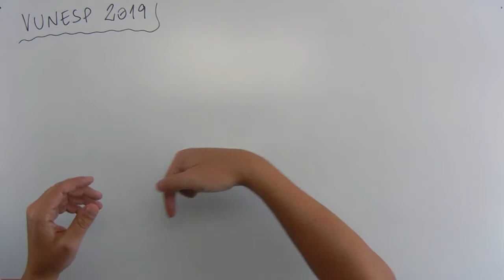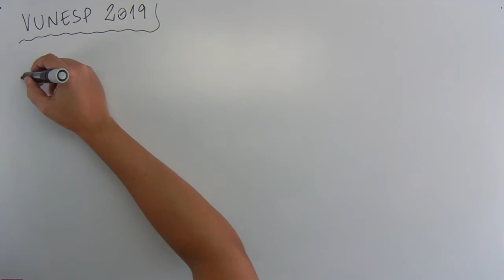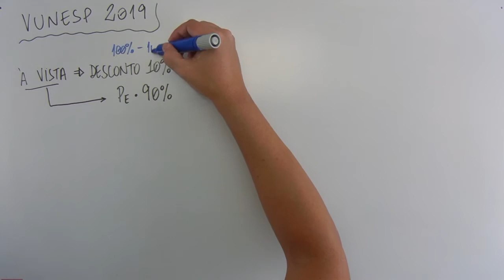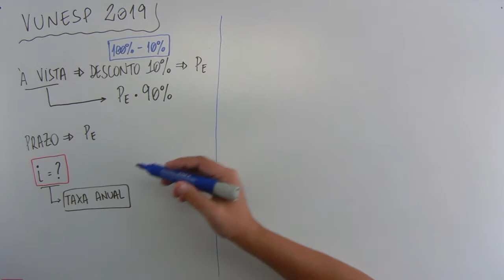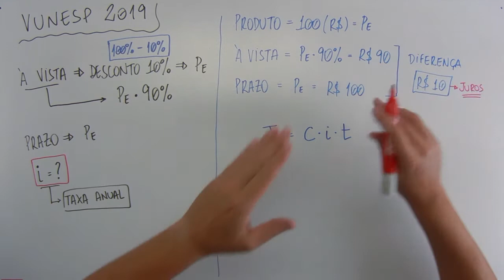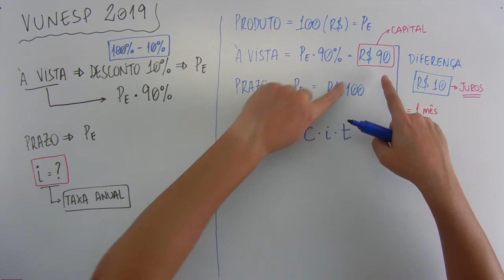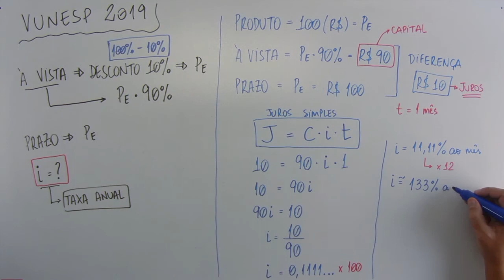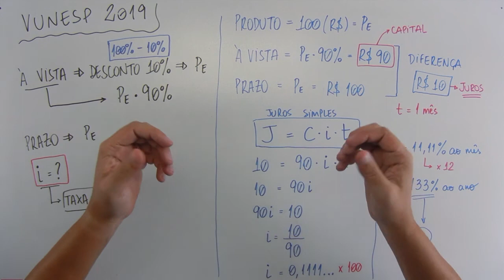Juros Simples (08 de 10) – Secretaria da Educação – Vunesp 2019 – #0249 – Matemática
🔣 - *Blog do MatemaDicas*
use
Questão - VUNESP 2019:
Em uma loja, pode-se comprar qualquer produto pagando-se à vista, com desconto de 10% sobre o preço da etiqueta, ou a prazo, 30 dias após a data da compra, pagando-se o preço da etiqueta, em um único pagamento. Quem opta pelo pagamento a prazo, está realizando uma compra financiada a juros simples, cuja taxa anual de juros equivalente está entre
Músicas:

Introdução:
Country_cue_1

Durante a fala e Final:
Rural Stride

Durante a Questão:
Atlanta